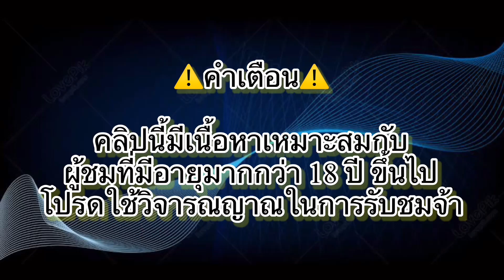🤩สล็อตแตกง่าย สล็อตทุนน้อย สล็อตเว็บตรง สล็อตวอเลท สล็อตเว็บตรงไม่ผ่านเอเย่นต์ เว็บตรงวอเลท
➤ สาวคาวบอย wild bounty showdown

เว็บตรงสล็อต ture wallet สมัครสล็อตเว็บตรง ฝากถอน ทรูวอเลท ไม่มีขั้นต่ำ สล็อตเว็บตรงไม่ผ่านเอเย่นต์🤩
เว็บตรงสล็อต truewallet